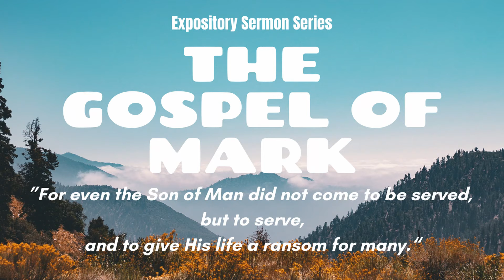Mark 16:1-8 "An Abrupt End"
The Gospel of Mark, perhaps the earliest Gospel written and certainly the most concise, was composed to the glory of God and for the Church as a witness to the selfless, sinless life of the Son of Man. Join me as I take a detailed look at this Gospel through an expository series of sermons preached at the Altavista Presbyterian Church.

Mark begins to bring his Gospel to a close. These eight verses record the resurrection of Jesus Christ; while Mark’s sense of immediacy comes through, he nevertheless gives us plenty to chew on. However, the brevity of Mark’s ending has sometimes drawn questions of the verity of the resurrection.